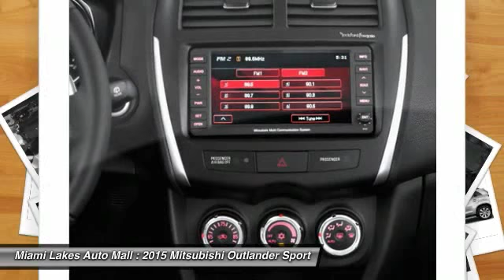2015 Mitsubishi Outlander Sport Miami Lakes FL M5S03590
2015 Mitsubishi Outlander Sport ES

16600 NW 57th Ave.